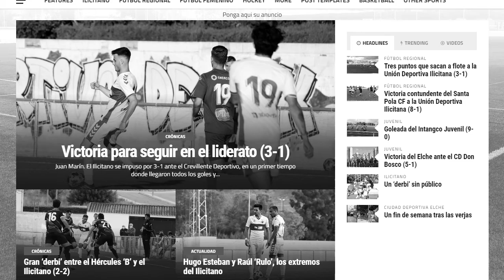¿Es el fin de Rookie Soccer?